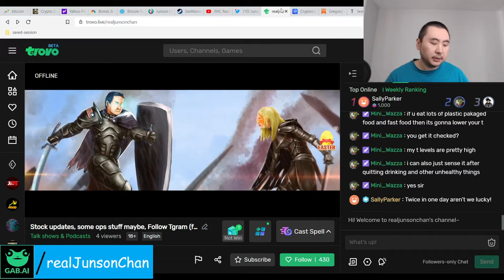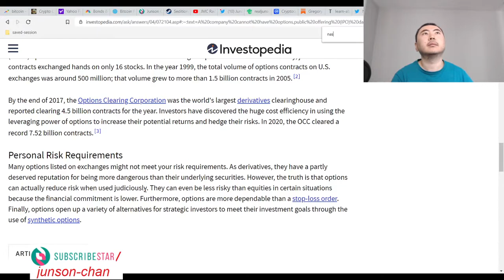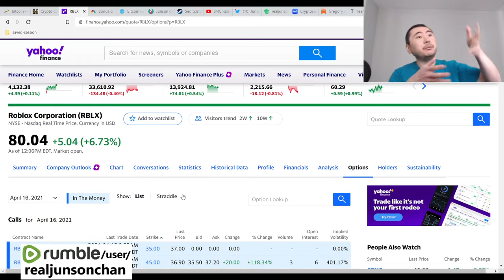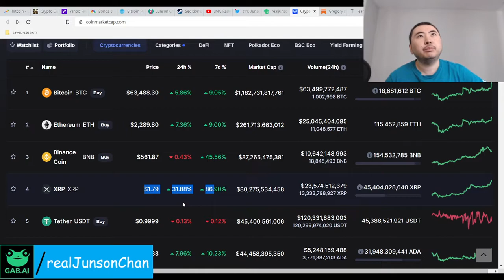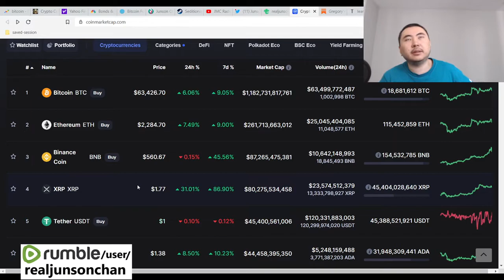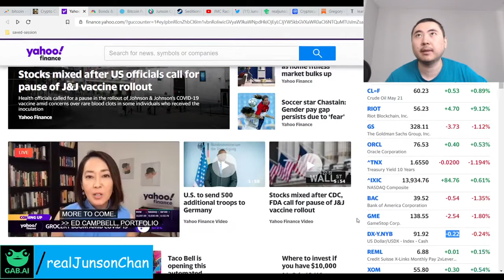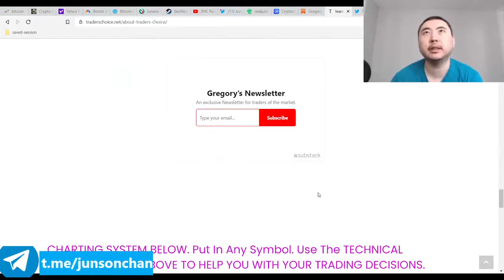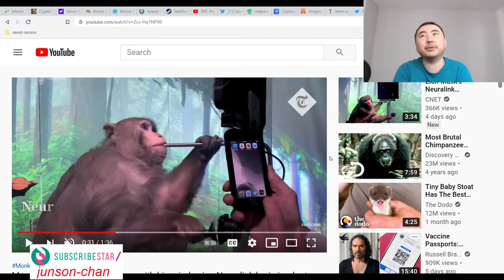Bitcoin Clown World #519 - Markets Mixed & Crypto Currencies XRP BTC Skyrocket As Coinbase IPO Looms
1. Coinbase ipo options are going to be looked at. Rules have changed, verified with Roblox options. Very good!
2. March of technology looms.
3. Easy money is here, we're going to keep hodling and make several million dollars in crypto. Or at least, I'm going to and so will you.

Bitcoin Mining Altcoins (Proof Of) staked:

404 Coin - 404% APR
2x2 Coin 1% APR Daily Forever
Infinite Ricks Coin 307% APR forever
100 Coin ANN Flat 100 PoS Reward